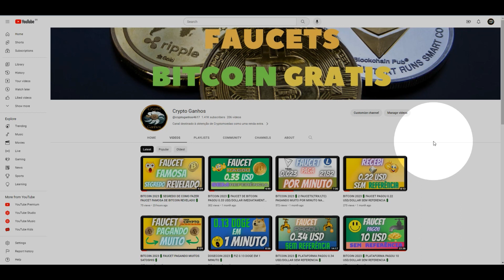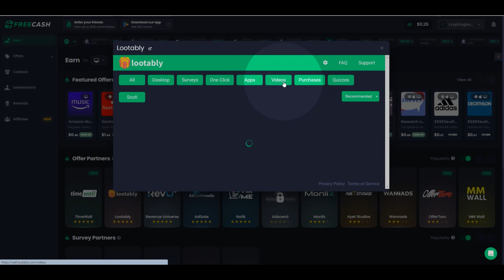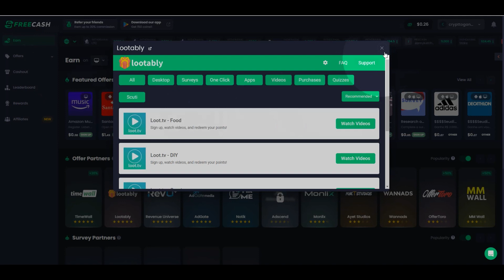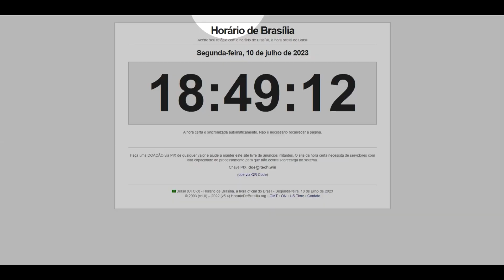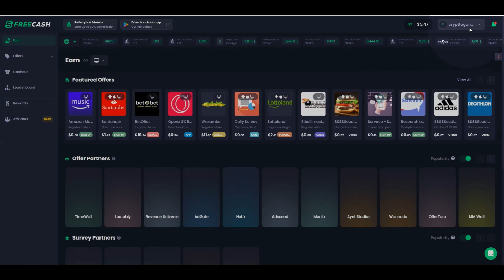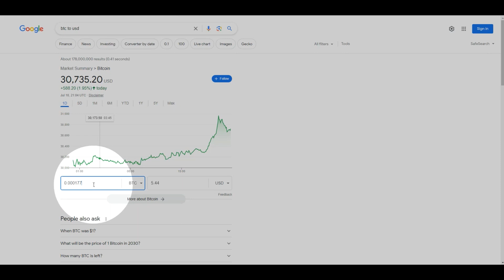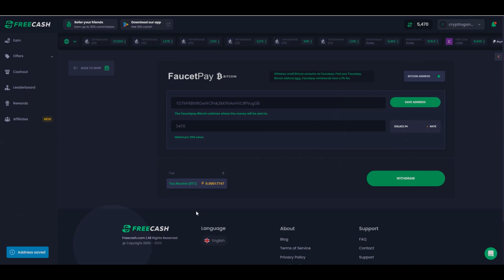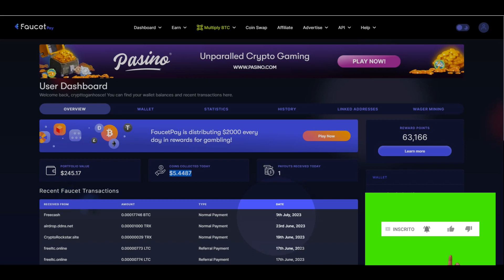BITCOIN 2023 💲 RECEBI 5.44 USD/DOLARES SEM FAZER NADA 💲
★RECEBI 5.44 USD/DOLARES  SEM FAZER NADA ★

💲 MINERADORA  QUE DEIXA VC GANHAR PODER DE MINERAÇÃO
APENAS JOGANDO , PAGANDO DESDE 2018 💲 :

💲 CRIAR CONTA NA MAIOR EXCHANGE DE CRIPTOMOEDAS DO MUNDO(BINANCE)/SIGN UP TO THE LARGEST EXCHANGE  IN THE WORLD(BINANCE) 💲  :